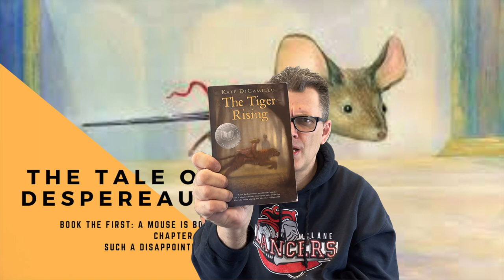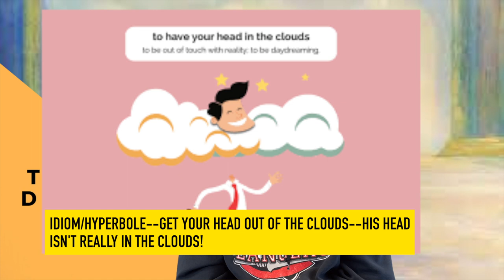Tale of Despereaux: Chapter Two--Such a Disappointment